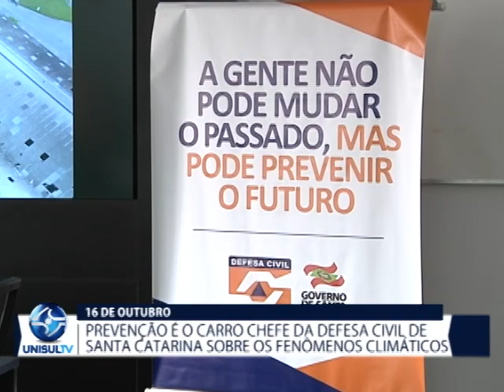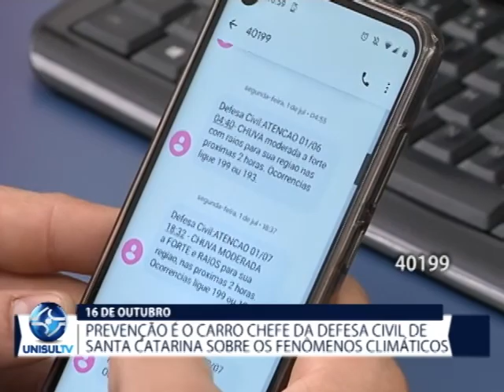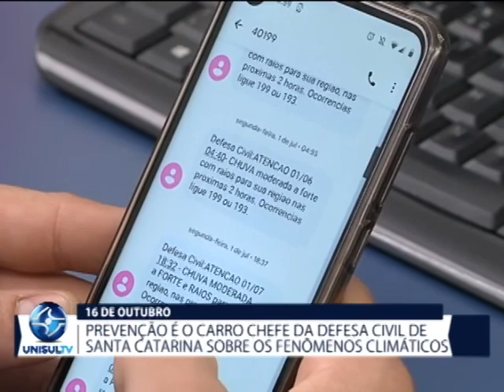Prevenção é o carro chefe da Defesa Civil sobre os fenômenos climáticos que atingem o estado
O dia 16 de outubro ficou marcado na memória de muitos tubaronenses. Os ventos que passaram dos duzentos quilômetros por hora, deixaram um rastro de destruição na Cidade Azul. Três anos depois, a cidade se reconstruiu, e mecanismos foram criados para que um fenômeno como aquele de 2016, não volte a causar tantos danos no município.